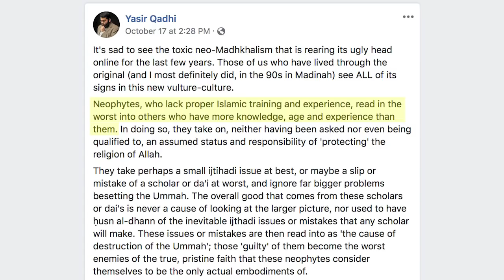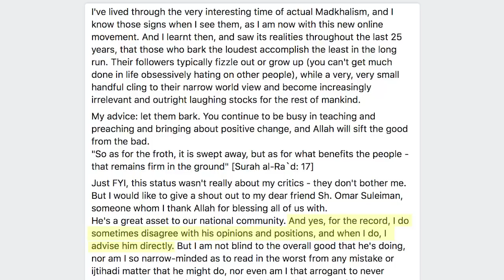Yasir Qadhi & LGBT